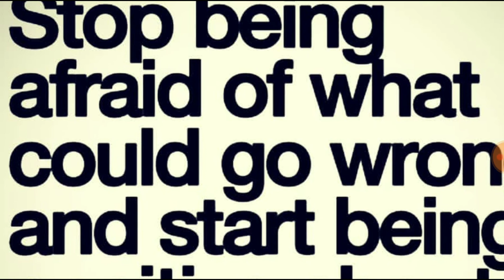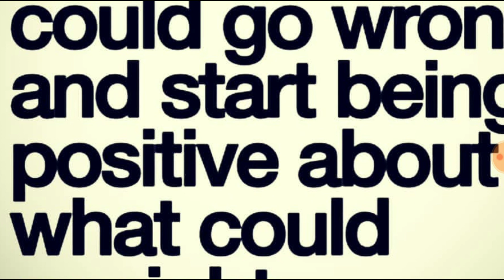Daily Motivation | Don't worry about Future! | eMPSC Mantra | Marathi